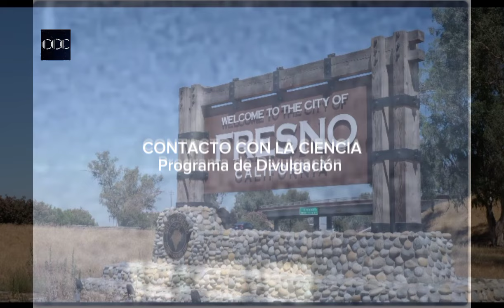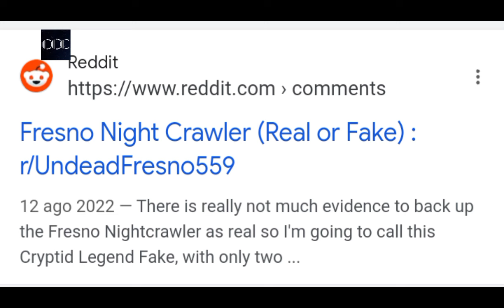LOS FRESNOS NIGHTCRAWLERS LOS CRÍPTIDOS MAS ENIGMÁTICOS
DONACIONES AL PROGRAMA 👉

Si deseas colaborar con el Canal, podés hacer donaciones para que sigamos mejorando la calidad y cantidad de videos:

Donación Contacto con la Ciencia .

Con Mercado Pago por transferencia
miguel.630.cocina.mp

Con Personal Pay por transferencia
mmurua490.ppay